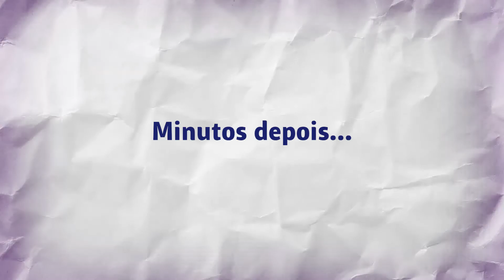Desabafo de um professor - 2ª temporada - Episódio: Férias com os alunos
Finalmente julho! Época de férias para os alunos e para os professores...ah?! Pera ai! Para os professores é época de mais trabalho!!! Acompanhe a história que o professor Alberto de Vila Velho no Espirito Santo nos mandou, contando sobre as férias escolares dele.

ELENCO
Fábio de Luca
Sônia Barbosa

EQUIPE TÉCNICA:
Coordenação de projeto - Léo Harrison
Roteiro - Pedro Reinato
Produção - Pow Filmes
Edição de imagem e som - Pow Filmes

Esse é o canal da Editora do Brasil.